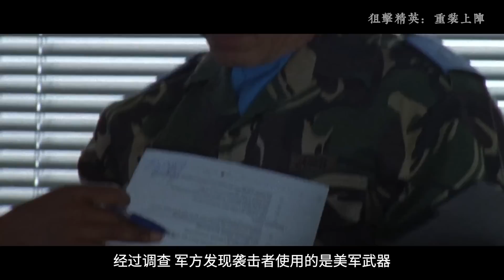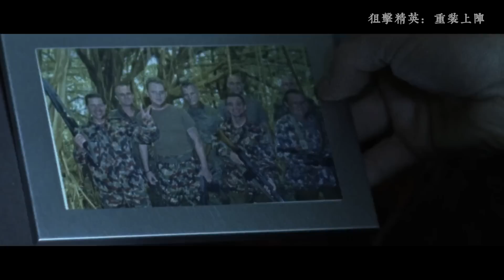特種隊員被上司拋棄，慘遭圍殺後死裡逃生，孤身展開瘋狂復仇！【補影】